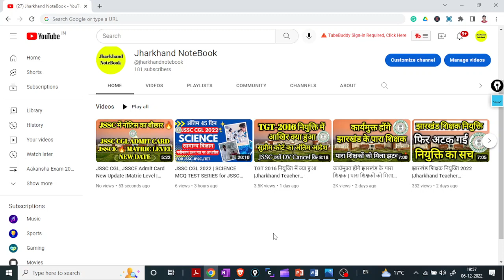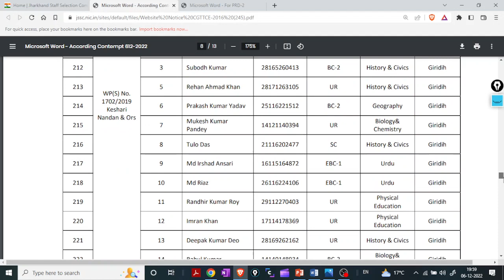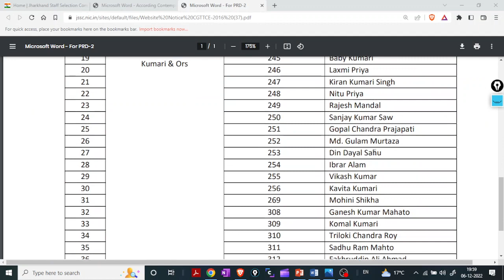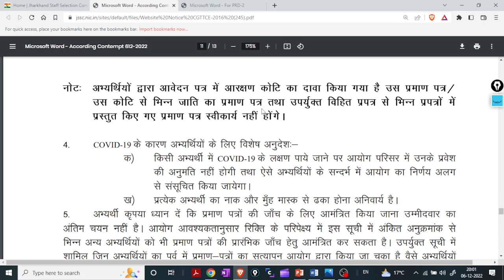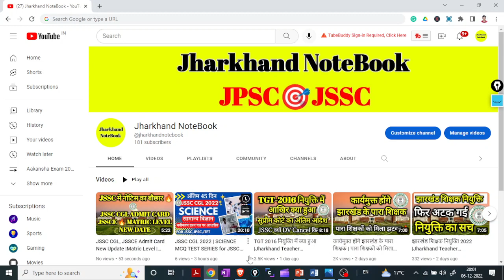TGT-2016 नियुक्ति को लेकर नया नोटिस जारी 🔥 |Jharkhand Teacher Recruitment 2022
TGT-2016 नियुक्ति को लेकर नया नोटिस जारी 🔥 |Jharkhand Teacher Recruitment 2022 | Para Teacher